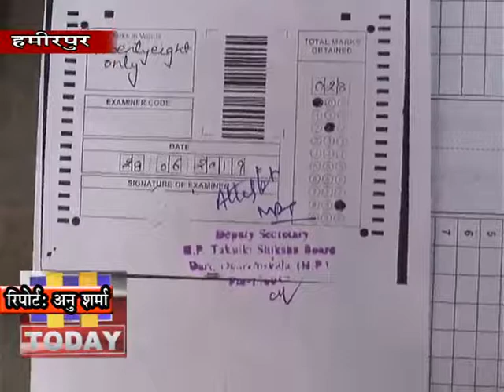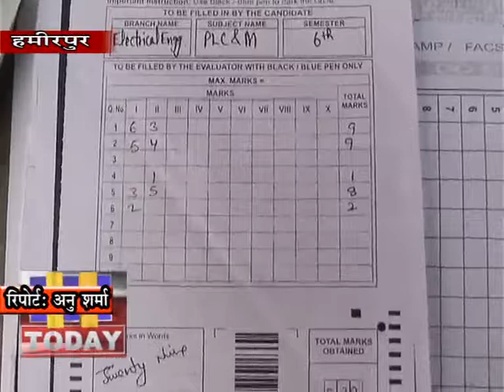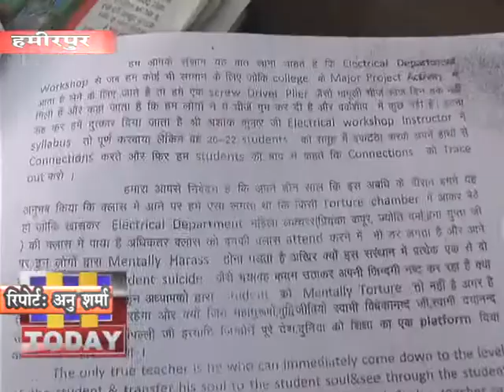30 JAN N 1 आंसरशीट पर मनगढ़ंत ढंग से नंबर लगाने के लगाए आरोप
अक्सर विवादित सुर्खियों में रहने वाला जिला हमीरपुर का बहुतकनीकी संस्थान एक बार फिर से आ गया H विवाद में संस्थान के एक पूर्व इलेक्ट्रिक विभाग के छात्र ने संस्थान पर मानसिक प्रताड़ना , प्रैक्टिकल न करवाने और